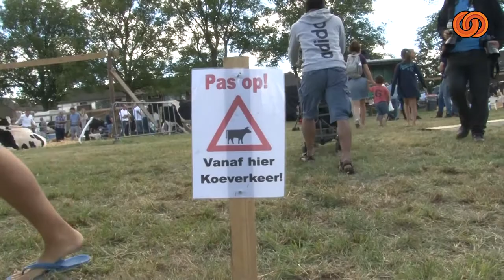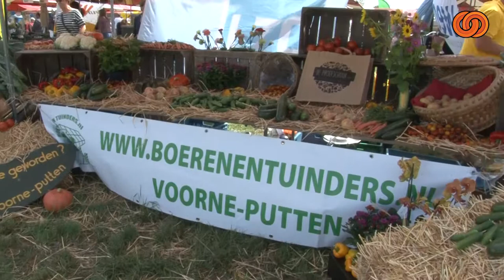Fokveedag Hellevoetsluis 2018